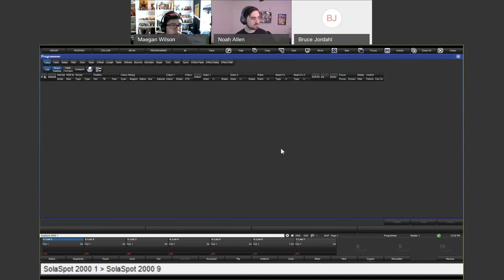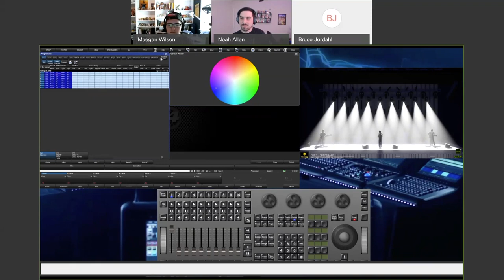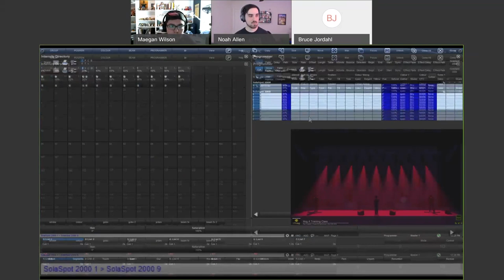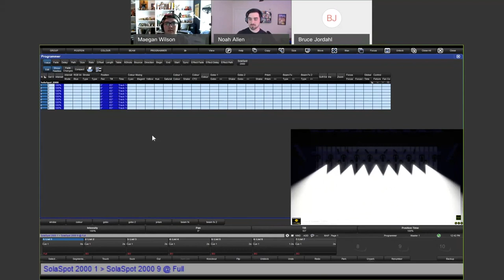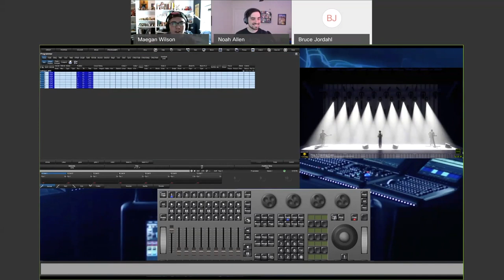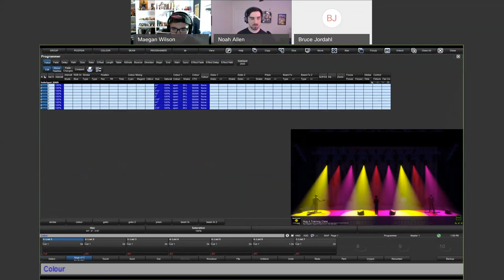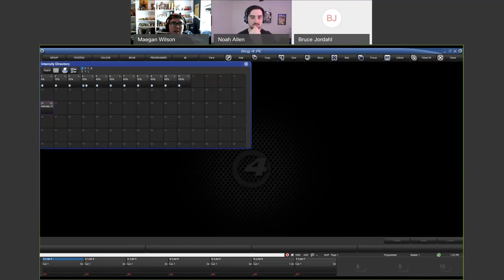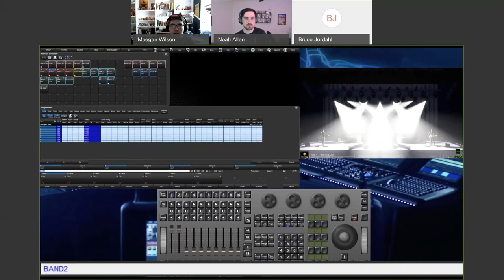Hog 4: How To Wrangle The Programmer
Maegan and Noah are back for a second livestream. This video will focus on the programmer window, one of the most important windows of the console. Noah and Maegan will talk about how to get the most effective use out of the programmer. Other functions to be discussed include: groups, fanning, highlight, and various shortcuts to make programming faster.

Here's the link to download a zip file of all of the associated content for this class.
The files include a Hog 4 show file, PowerPoint presentation, Capture visualization files, the training class workbook, the manual, and a number of useful links.  These will be the same files used with any of the Study Hall Hog 4 webinars, so download once, use often.